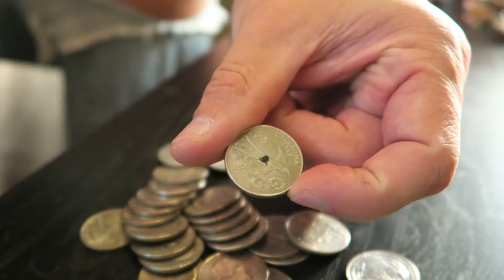BS Vlog 028 Boo meets American Pharoah, how BS pendants are made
American Pharoah (Okc based Steve Battles, of Chrome Pony, The Exit Room) asks Boo Science to visit new downtown Okc creative mecca 42 and make a coin pendant out of fire mantel crystals.  Along the way we see how Boo Science coin pendants are made, talk to some creatives making waves in Okc, and listen to the ear honey that is Sage Gnosis (also of Okc).